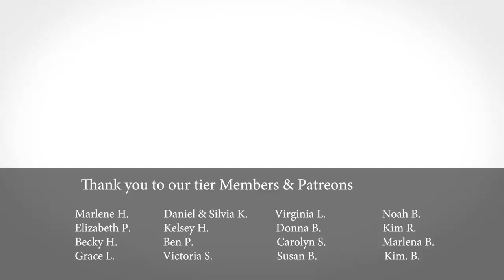Heatwave - Alpaca Staying Cool - Farm Vlog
Looks like we picked a good time to shear our Alpaca and Sheep. Today's temperature with humidity is forecast to hit 45°C or 113°F. We have spotted a lone wild female turkey, will Fernando make his move? We stared off the day with a little Farm Yoga in the shade. Happy Fathers Day!

00:00 Intro
00:30 Wild Female Turkey for Fernando
02:28 In the Barn Getting ready to Feed
03:58 Bottle Feeding the Kid Goats
05:49 Turkey Attack
07:18 Edgar and Bun-Bun the Rabbits
08:05 Our Kid Goats
09:30 Out in the Yard with our Animals
21:32 Rabbits & Roosters
22:37 Up Front with Ponies and Goats
23:48 Farm Yoga
25:26 Back up Front with the Goats